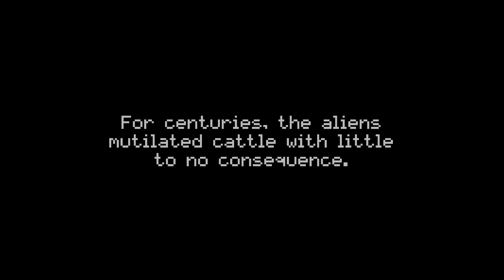M.A.D. Cows 100% Achievement Walkthrough * 1000GS in 30-40 Minutes *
This is a video walkthrough for M.A.D. Cows. Video was produced for The Hidden Levels. We received a review code from publisher/developer.
Militant. Armed. Domestic. Cows!

For centuries, the aliens mutilated cattle with little to no consequence. Finally, the cows had enough. They organized. They trained. Now they are ready... for their revenge!

M.A.D. Cows is an exciting, retro, action platform game. Mow down aliens. Buy better guns. Rescue cows, dogs, raccoons, and more.

Timestamps in the pinned comment.

Release Date: December 07, 2023
Developer: Cascadia Games
Publisher: Cascadia Games
Price: $4.99